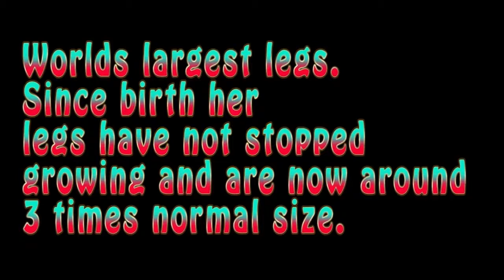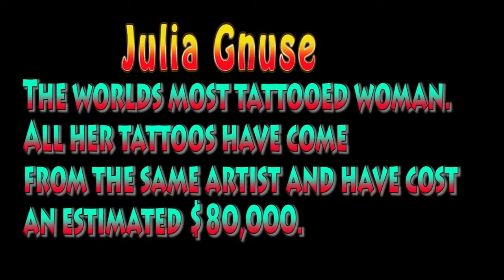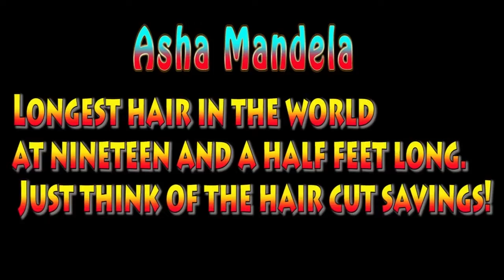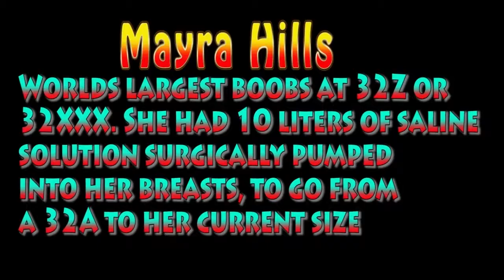10 Women You Won't Believe Actually Exist || Incredible Women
If you enjoyed the video, please take a moment to show me that I entertained you by pressing the like button. It really helps me out a lot!

Previous countdown ► This was my first video!

If you enjoy this video you may also like this video.

All content used in the making of this video belong to their content creators respectively. Anything else used within the presentation were works that reside within the public domain category - content in which exclusive intellectual property rights have expired, have been fortefied, or are inapplicable.

Other tags:
women you won't believe actually exist, incredible women you won't believe actually  exist, women actually exist, you won't believe, 10 women, actually exist, incredible women,